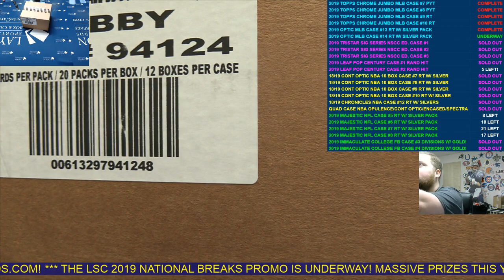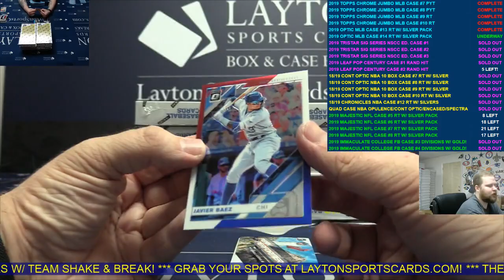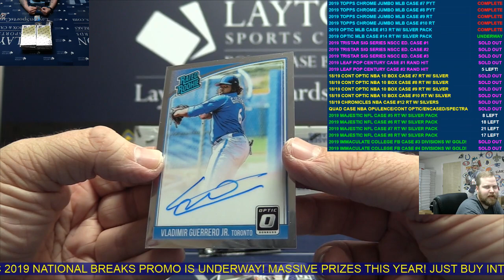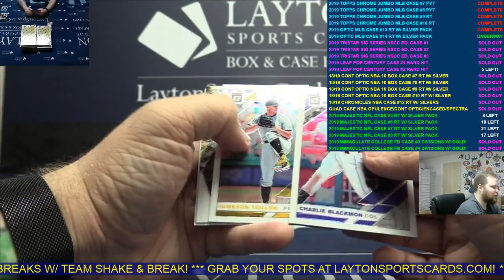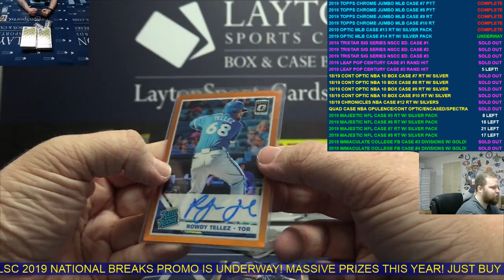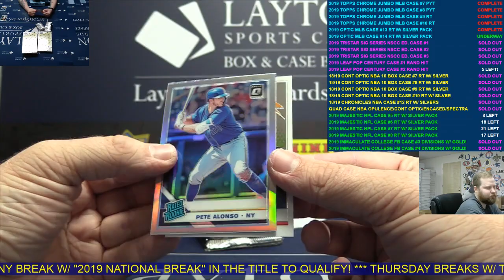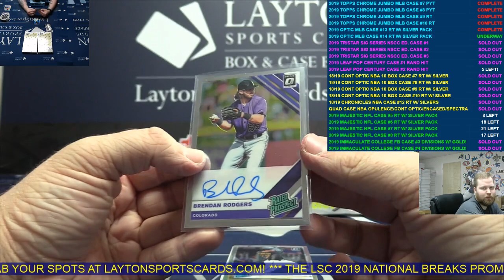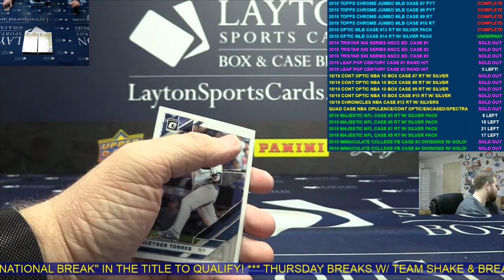2019 Panini Donruss Optic Baseball Hobby 12 Box Case Break #14